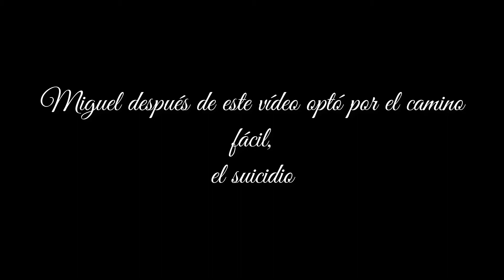LA MAQUINA DEL DEMONIO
Lo siento después de 2 meses estamos de vuelta y como no volviendo hacer el subnormal, es que no cambiamos vamos a peor que pereza me doy porfavoh dame un like (ayudametieneaquiencerrado)
Se os echaba de menos Os Quiero uwu.